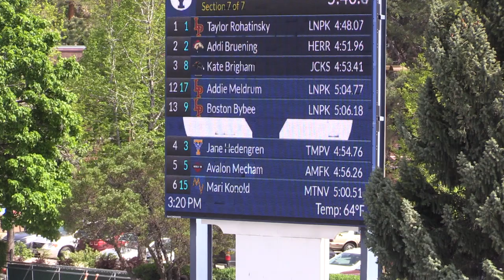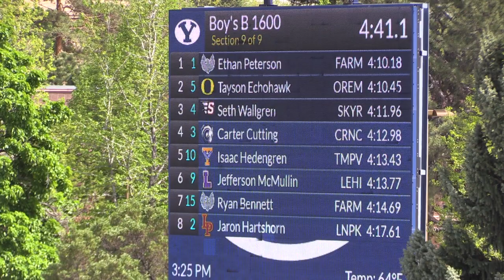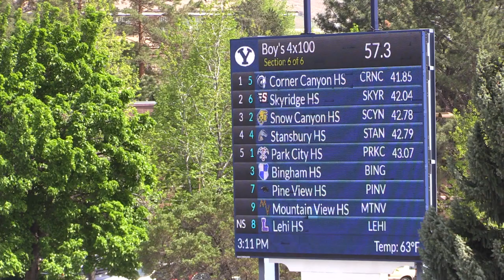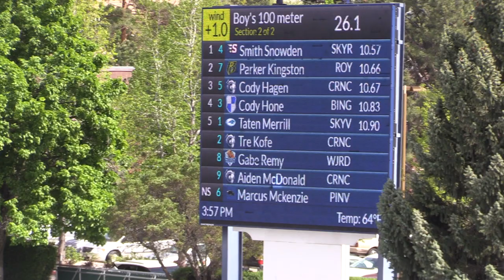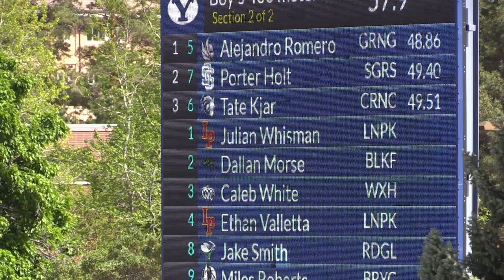2022 BYU Invite Golden Hour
0:00 Opening Ceremony
0:42 Girls1600m
7:47 1600m Girls Awards
8:32 Taylor Rohatinsky
9:43 Jane and Raygan
11:51 Boys1600m
17:00 Isaac Hedengren
19:02 1600m Boys Awards
19:29 Girls 4x100m
21:05 Boys 4x100m
22:52 Girls 110m Hurdles
23:02 Boys 100m
23:39 Boys 400m

Taylor Rohatinsky set a new meet record in the 1600m with a 4:48. The old record was 4:50.13 set by Ashleigh Warner from Mountain View in 2012.

Girl's 1600m 4A-6A Finals
1. Taylor Rohatinsky   Sr   Lone Peak HS  S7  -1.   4:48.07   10
2. Addi Bruening   Sr   Herriman HS  S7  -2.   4:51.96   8
3. Jane Hedengren   Fr   Timpview HS  S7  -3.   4:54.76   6
4. Avalon Mecham   So   American Fork HS  S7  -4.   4:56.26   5
5. Mari Konold   Jr   Mountain View HS  S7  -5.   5:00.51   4
6. Natalie Swain   Jr   Bingham HS  S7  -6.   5:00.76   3
7. Julie Moore   Fr   Mountain View HS  S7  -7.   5:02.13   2
8. Raygan Peterson   Jr   Timpanogos HS  S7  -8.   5:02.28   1
9. Hailey Low   Jr   Layton HS  S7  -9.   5:02.33
10. Caroline Moon   Jr   Lehi HS  S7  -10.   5:04.01
11. Addie Meldrum   So   Lone Peak HS  S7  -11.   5:04.77
12. Boston Bybee   Fr   Lone Peak HS  S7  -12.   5:06.18
13. Shelby Jensen   Jr   Westlake HS  S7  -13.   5:07.60
14. Kaylee Hale   So   Park City HS  S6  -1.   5:07.75
15. Tobin Hutchings   Sr   Timpanogos HS  S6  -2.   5:07.78
16. Abigail Barlow   Sr   American Fork HS  S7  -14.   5:08.32
17. Avery Moore   Sr   American Fork HS  S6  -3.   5:12.59
18. Abby Stone   So   Mountain View HS  S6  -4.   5:13.06
19. Sarah Ellis   Sr   Crimson Cliffs HS  S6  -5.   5:13.45
20. Lydia Templeman   Jr   Springville HS  S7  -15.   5:15.49

Boy's 1600m 4A-6A Finals
1. Ethan Peterson Sr Farmington HS S9 -1. 4:10.18 10
2. Tayson Echohawk Jr Orem HS S9 -2. 4:10.45 8
3. Seth Wallgren Sr Skyridge HS S9 -3. 4:11.96 6
4. Carter Cutting Jr Corner Canyon HS S9 -4. 4:12.98 5
5. Isaac Hedengren Sr Timpview HS S9 -5. 4:13.43 4
6. Jefferson McMullin Sr Lehi HS S9 -6. 4:13.77 3
7. Ryan Bennett Sr Farmington HS S9 -7. 4:14.69 2
8. Jaron Hartshorn Jr Lone Peak HS S9 -8. 4:17.61 1
9. Isaac Halverson Sr Farmington HS S9 -9. 4:17.82
10. JoJo Jourdon So Olympus HS S9 -10. 4:17.98
11. Eli Gregory Sr Blackfoot HS S9 -11. 4:18.71
12. Sam Hansen Jr Woods Cross HS S9 -12. 4:19.07
13. Jackson Henstrom Sr Corner Canyon HS S9 -13. 4:20.15
14. Ben Jaster So American Fork HS S9 -14. 4:20.81
15. Nathan Jaster Sr American Fork HS S8 -1. 4:21.57
16. Joshua Hernandez Sr American Fork HS S8 -2. 4:22.03
17. Logan Garnica Sr Springville HS S9 -15. 4:22.26
18. Chase Evans Sr American Fork HS S9 -16. 4:22.65
19. Chris Henry Jr Park City HS S8 -3. 4:22.81
20. Tyler Spencer Sr Davis HS S8 -4. 4:23.07
21. Ben Bradshaw So American Fork HS S8 -5. 4:23.21
22. Jayden Fitzgarrald Sr American Fork HS S9 -17. 4:23.21
23. Seth Kjar Sr Skyridge HS S8 -6. 4:23.42
24. Jacob Jones Sr Davis HS S8 -7. 4:23.95
25. Noah Jenkins Jr Herriman HS S9 -18. 4:24.17
26. Andrew Jensen Jr Bountiful HS S8 -8. 4:24.27
27. Jackson Stone Sr Mountain View HS S9 -19. 4:24.66
28. Henry Christiansen Sr Skyline HS S8 -9. 4:24.68
29. Parker Barnes Jr Mountain View HS-NS S8 -10. 4:24.99
30. Seth Sonerholm Sr Cedar HS S8 -11. 4:25.57